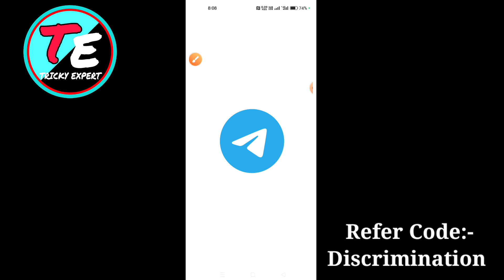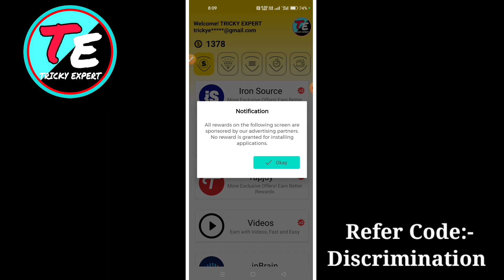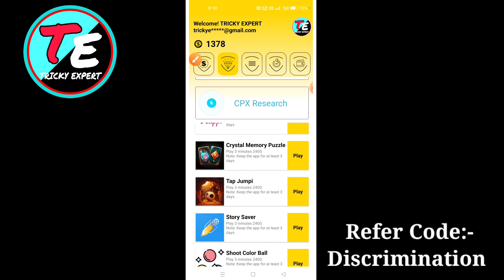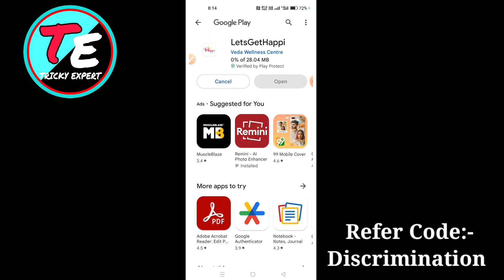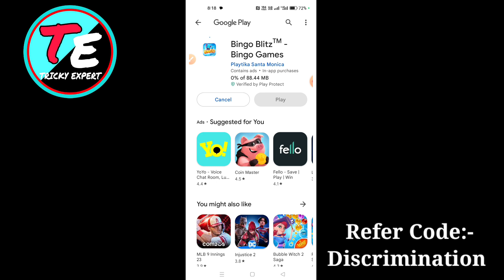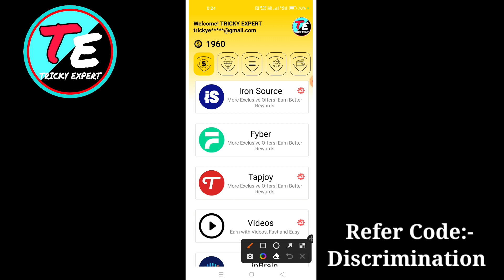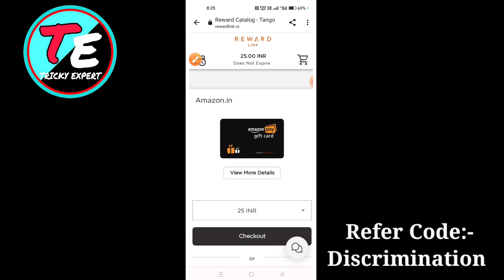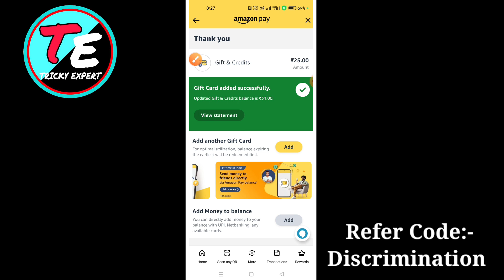New Earning App Today | (Per Number ₹150) 🤑 Paytm earning app 2023 today | 2023 Best earning app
🌀Refer Code:- QGBSZH

🌀Refer CODE : 35HDYK

🌀Refer Code:- WZLJRV

🌀Refer Code:- UDPY1X

🌀Refer Code:- 27L3ZD

Apps - 25Rs

Refer - R4SCX3

Refer - Z47UKW

Refer - L1NTDP

Refer - KL4ME2

Refer - QYC3RU

Refer - MW7ZXG

Some Apps ❤️

Note - All apps m same Gmail se register Krna

If anyone is hurt by our video, then I apologize for that. Our videos are made for educational and entertainment purposes only and not to hurt anyone. (Fair Use Disclaimer: Under the Copyright Disclaimer under Section 107 of the Copyright Act 1976, there is an allowance for 'fair use' for purposes such as criticism, comment, news reporting, teaching, scholarship, and research.